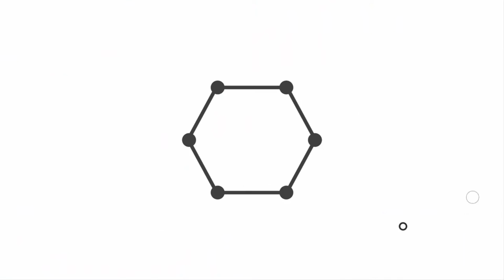Minecraft: Ping Pong Table Tutorial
Minecraft: Ping Pong Table Tutorial | Level = Easy
Hey guys, today I'll show you how to create a modern, and sleek ping pong table!

Share my channel! Lets build an awesome community!

Stay happy, and positive! You got this! :)